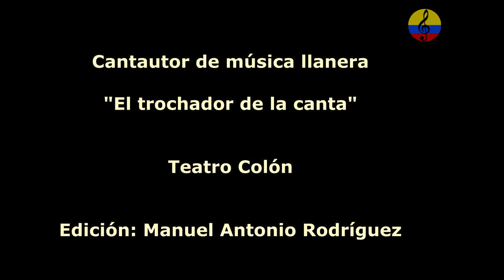Dumar Aljure Rivas, vida y obra musical, II parte, cantautor llanero, 2023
Imágenes de la entrevista que el maestro, Dumar Aljure Rivas, le  concedió al  investigador Manuel Antonio Rodríguez, en torno a su vida y obra musical,  realizada el lunes 30 de enero del  año 2023 en el teatro Colón de la ciudad de Bogotá, Colombia. Dumar Aljure Rivas (Tauramena, Casanare, 2 de septiembre de 1953) es un cantautor colombiano de música llanera o joropo. También es intérprete de bandola y cuatro. Es conocido como el “El trochador de la canta” Nacido en la vereda El Güira de Tauramena, de familia llanera y de músicos, estudió en Aguazul (Casanare). Viajó a Villavicencio (Meta), y prestó el servicio militar. Luego grabó con Tirso Delgado con quien grabó los temas ó “pa lante Casanareños” y ” Mi suegra”. En 1977 graba su primer éxito "Catira Casanareña”, en 1979 fundó el Festival Internacional del Rodeo en Tauramena (Casanare). En 1981, fue ganador del Festival Internacional del Joropo, con el tema ‘El taparito’. En 1999 ganó disco de oro por su disco "Catira Casanareña”, y para 2002 creó en Tauramena el Festival Criollo Femenino. El 20 de julio del 2009, el Ministerio de Cultura y el departamento de Casanare lo galardonaron por su aporte al folclor colombiano durante el Segundo Gran Concierto Nacional. Es padre de 5 hijos. Otras composiciones suyas son “El taparito”, “Virgencita de Manare”, “Por tres mujeres yo vivo”, “El renco” y “El viejo cachón”. ha grabado ocho álbumes: ‘Catira casanareña’, ‘Por tres mujeres yo vivo’, ‘Llaneros todavía quedan’, ‘Inspiración güireña’, ‘El libertino’, ‘Como siempre universal’, ‘Tiempo aljureño’ y ‘Un San Pascual’. Nació en la vereda de El guira, Municipio de Tauramena el 2 de Septiembre de 1953. Después sus papás se radicaron en los Malabares por algún tiempo, y hoy dumar Aljure vive en el casco urbano, trabajando por el folclor, con sus canciones, su festival y su forma criolla de vivir. De familia de músicos, cantadores y bailadores. Las primeras letras las aprendió con la muchacha de la casa quien le enseñaba a leer; luego fué a una escuela en chitamena, posteriormente a Tauramena y en Aguazul terminó la primaria. Como todo llanero, trabajó tirando pala, peinilla, hacha, de vaquero, de mensual, en sus primeros años de vida. Con ésta experiencia, y buscando nuevos caminos, viajó a villavicencio y despues a pagar el servicio Militar, se radicó en San Martín, donde por primera vez hace su aparición en público como cantador, allí se encontró con Tirso Delgado Quien el Grabó «pa lante Casanareños» y » Mi suegra»; temas que gustaron mucho al pueblo llanero. Ansioso por escuchar su trabajo en las emisoras, hizo un esfuerzo y grabó en 1977 su primer 45, «Catira Casanareña», que fué un éxito total. Vendió unas vacas y con un prestamo de los amigos pudo financiar el trabajo. Como todo compositor se inspira en los tantos motivos que el corazón y algunas veces la fantasía le dicta hechos vividos, experiencias, cantos al amor, a la traición, a la naturaleza etc. «Catira Casanareña » no es la excepción. Fué un Romance en 1975, como él lo afirma, pero como todo desliz, tiene sus problemas de familia. Apesar del poco tiempo, del amor al escondío, fué un romance muy grande sobre todo por el motivo que le abrió las puertas al éxito como compositor y cantante. Entre sus logros artísticos están: Fundador del festival del Rodeo en 1980, ganador del festival internacional del joropo Aunque luzca el atuendo típico mas elegante y el sombrero pelo e guama más costoso, «el trochador de la canta» nunca deja sus cotizas tradicionales. Y con alpargatas ha estado en Guatemala, Francia, España, Venezuela y la Casa de Nariño. Es el autor de Catira Casanareña, que se ha convertido en himno a la mujer de esta región del llano. Sus padres, abuelos y bisabuelos cantaban y tocaban pajarillos, corrios, guacharacas, pasajes criollos. Por eso nació cantando. Toca «pal parrando» David Parales, Fernando Lizarazo, Darío Robayo, Abdul Farfán, David Bedoya, Laura Lambuley, Manuel. J. Larroche, Carlos Orozco, Ricardo Zapata, Mario Tineo, Mauricio Carvajal, Yesid Castro, Juan Pablo Rodríguez, Juan Colón, Juan Alberto García, Yofre Brito, Juan Vicente Torrealba, Joseíto Romero, Juan Vicente Torrealba, Joseíto Romero, “indio” Figueredo, René Devia, Héctor Paúl, Pedro Pablo Pérez, Jaime Castro,  Alberto Silva, Hugo Mantilla, Juan Farfán, cholo Valderrama, Tirso Delgado, Alberto Curbelo, trio Los Galanes, Torneo Internacional del Joropo en Villavicencio, Los Copleros del Arauca, Quirpa, Zumba que zumba, Periquera, Gabán, San Rafael, Chipola, Pajarillo, Seis por derecho, Merecure, Guacharaca, Seis numerao,  Perro de agua